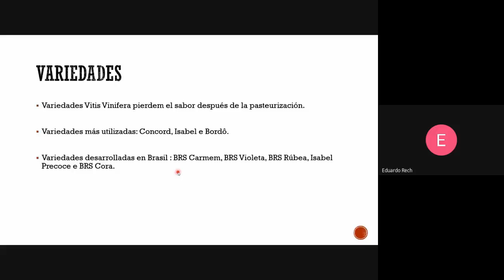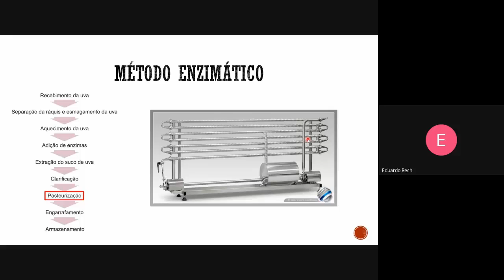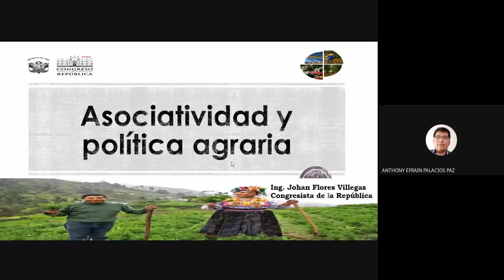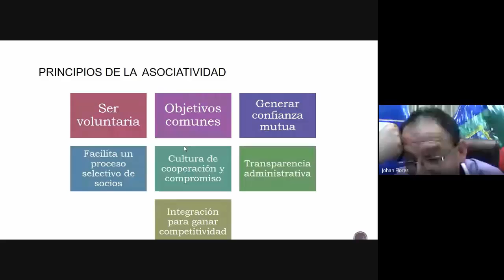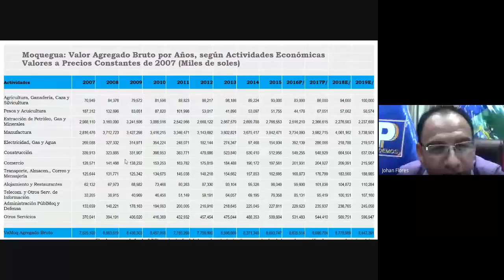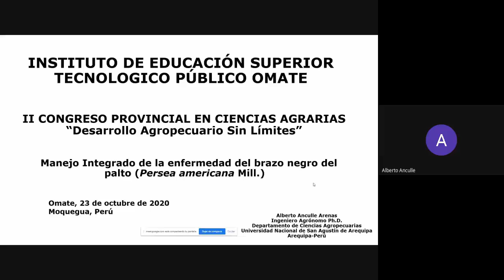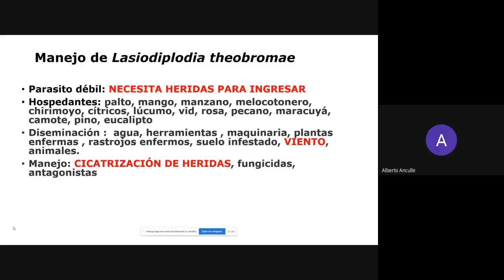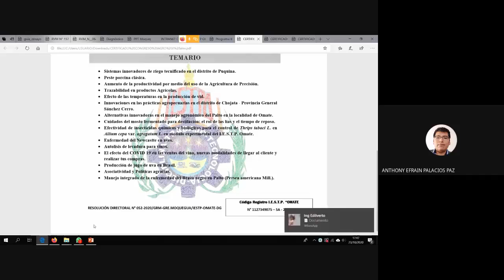" II Congreso Provincial en Ciencias Agrarias" - CUARTA PARTE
" II Congreso Provincial en Ciencias Agrarias" - CUARTA PARTE- Denominado "Desarrollo Agropecurio Sin Límites" Omate  2020  se desarrollo del 22 al 23 de octubre teniendo gran acogida de tota la población estudiantil, egresados, profesionales , productores y público en general.Realizándose de manera virtual con un éxito sin precedentes.

-  00"- Ponente 13 : Enólogo Eduardo Rech  con el  tema "Producción de jugo de uva en Brasil".
-  52"- Ponente 14 :  Congresista Johan Flores con el  tema "Asociatividad y políticas agrarias"
-  01.52"- Ponente 15 : Dr. Alberto Anculle Arenas con el  tema "Manejo integrado de la enfermedad del Brazo negro en Palto (Persea Americana Mill.)"